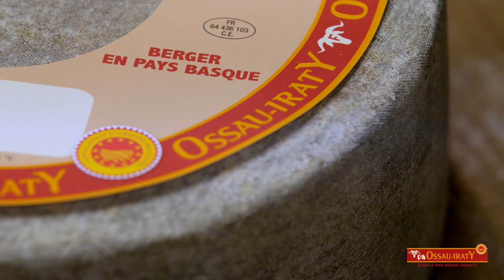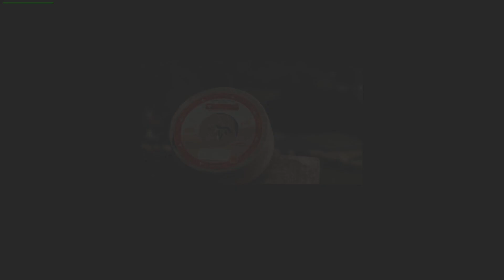Ossau Iraty Fromage ALDAX By YMOTION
Découvrez dans cette vidéo la réalisation de A à Z du délicieux fromage du Label OSSAU-IRATY de la Ferme Etchearria par Pierre ALDAX en personne. Des jolies vues drones se mêlant à la journée de notre producteur de fromage.

Infos & réservation:
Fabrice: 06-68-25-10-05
Site: ymotion.fr